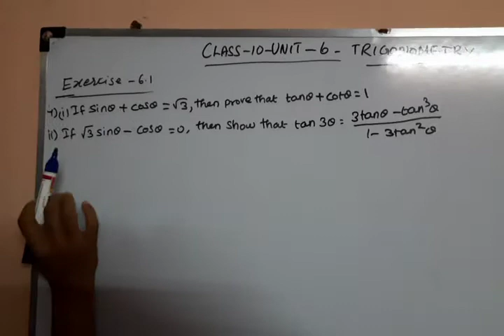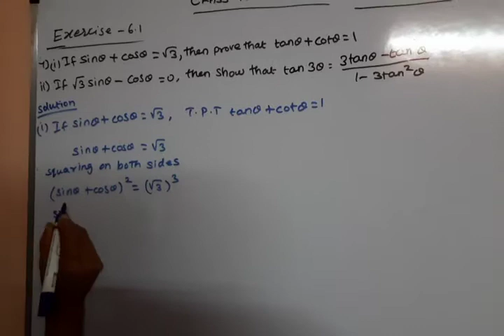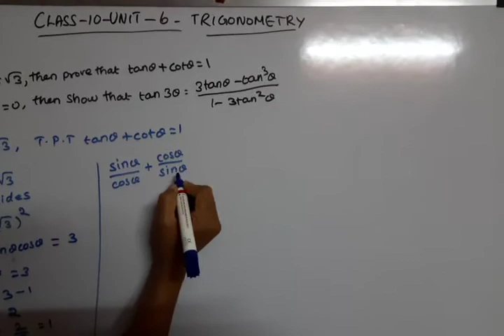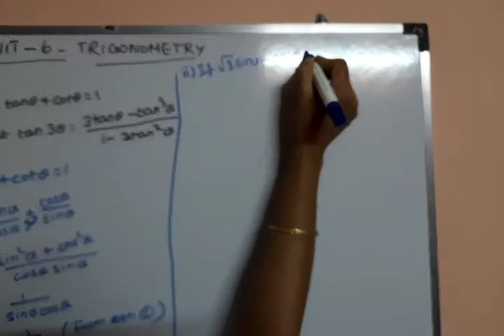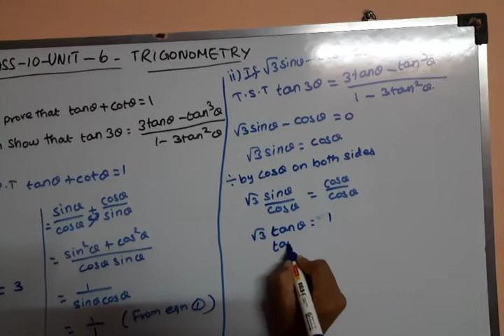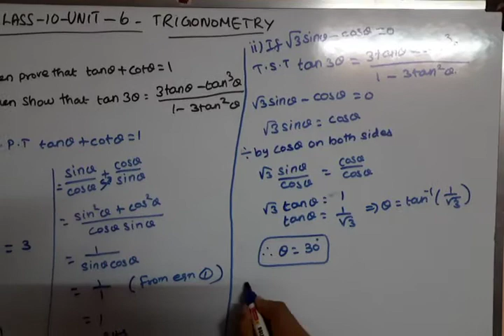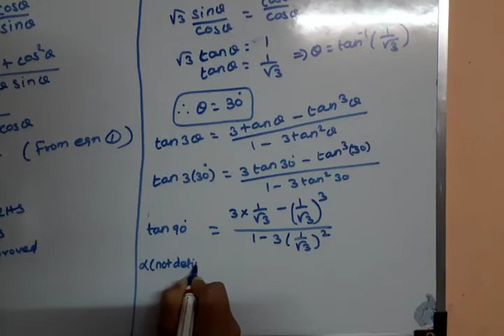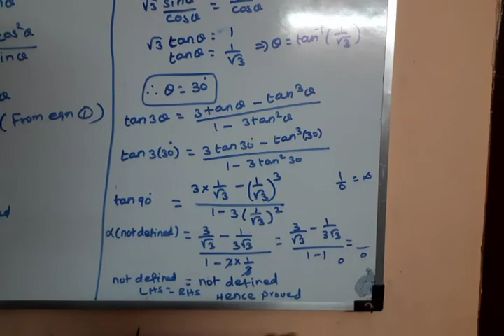10th Samacheer Trigonometry Ex-6.7(7)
10th Samacheer Trigonometry Ex-6.7(7)